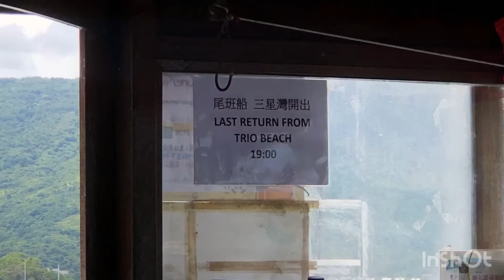Daniel visited Trio Beach, Sai Kung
Daniel visited Trio Beach at Sai Kung
It’s a tiny beach, but he had lots of fun there!